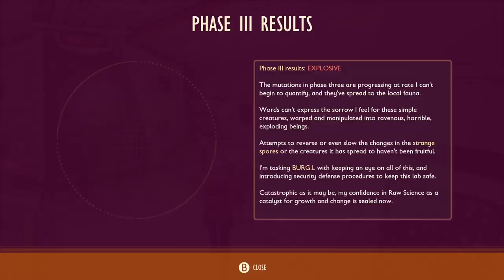It's getting hazy part 2: gorunded #25